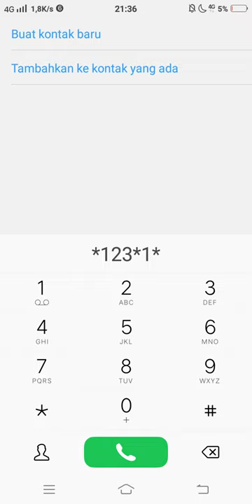CARA BELI KUOTA MURAH INDOSAT OOREDO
KODE DIAL :
*123*?*?*?#

KALO MAU LENGKAP ADA DI VIDEO

KUOTA 1GB FREE 1GB HANYA 2 RB
BERLAKU 24 JAM

1GB = RP1000

YAKIN GAK MAU
MAU ???